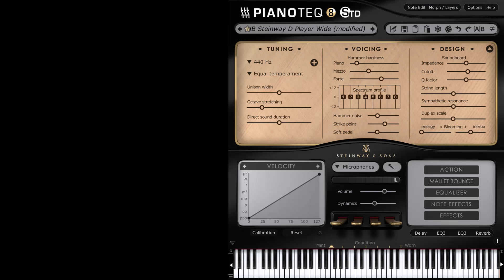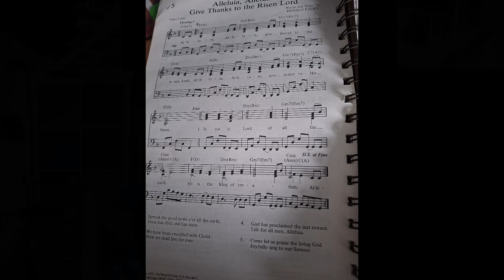Alleluia, Alleluia Give Thanks to the Risen Lord (Instrumental)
Has been a while since I made an 80s worship cover so here's another classic by Donald Fishel written in 1973. Didn't have a lot of time to polish the performance, but hopefully catches something of the beauty and simplicity of this lovely song.

Piano sounds used Pianoteq, with EZDrummer and a few instances of Arturia OP-Xa for synth sounds.

Lyrics:
Alleluia, Alleluia, give thanks to the risen Lord
Alleluia, Alleluia, give praise to his name

V1:
Jesus is Lord of all the earth
He is the King of Creation

V2:
Spread the good news o'er all the earth
Jesus has died and has risen

V3:
We have been crucified with Christ
Now we shall live forever

V4:
God has proclaimed the just reward
Life for all men, Alleluia

V5:
Come let us praise the living God
Joyfully sing to our Saviour